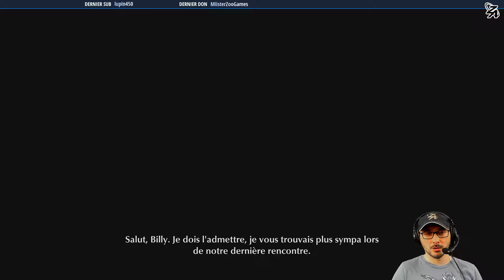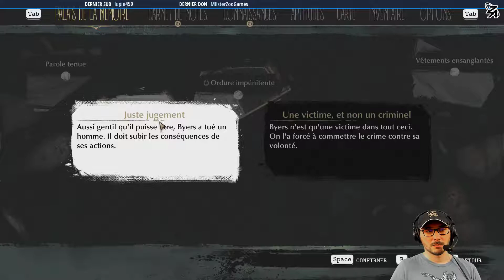THE SINKING CITY : Politicien véreux ? • Let's jouons n°11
Du bon Lovecraft qui nous fait oublier le pénible Call of Cthulhu, ça fait plaisir !
Let's Play FR du jeu THE SINKING CITY / Gameplay PC FR The Sinking City.